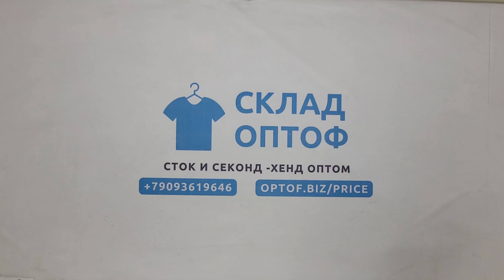31957 Носки м/ж Nur die сток, 10пак, 5 кг, 18.95€/кг, 147шт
31957 Носки м/ж Nur die сток, Германия, 10 пак, 5 кг, 18.95€/кг, 147 шт